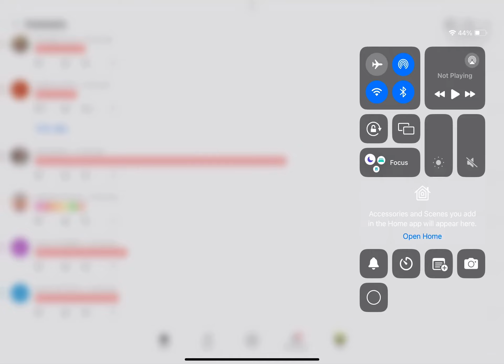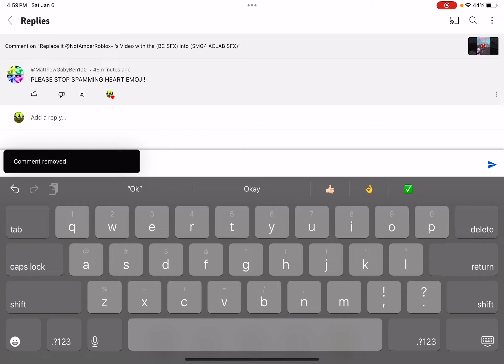Removing Users for heartspamming emojis